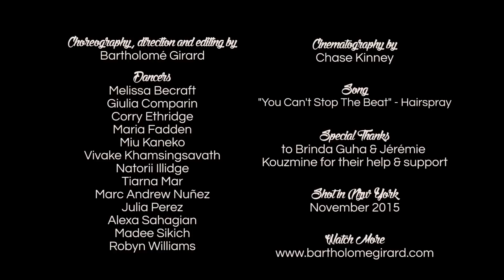You Can't Stop The Beat - Hairspray - Choreography by Bartholomé Girard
Choreography & concept by Bartholomé Girard

Dancers :
Melissa Becraft
Giulia Comparin
Corry Ethridge
Maria Fadden
Miu Kaneko
Vivake Khamsingsavath
Natorii Illidge
Tiarna Mar
Marc Andrew Nuñez
Julia Perez
Alexa Sahagian
Madee Sikich
Robyn Williams

Directed & edited by Bartholomé Girard

Cinematography by Chase Kinney

Song : You Can't Stop The Beat / Hairspray

A huge THANK YOU to Brinda Guha and Jérémie Kouzmine for their help during the process of creating this video.

Shot in New York City, November 2015